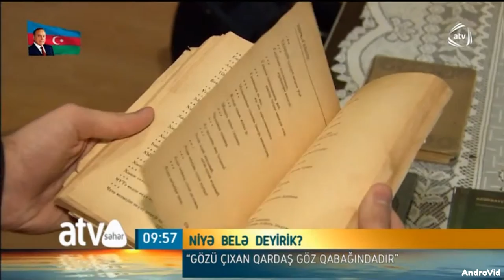Niye bele deyirik?